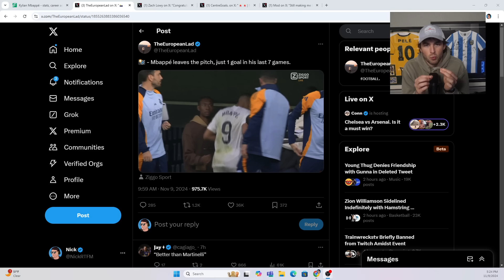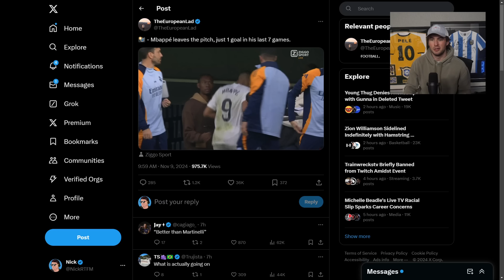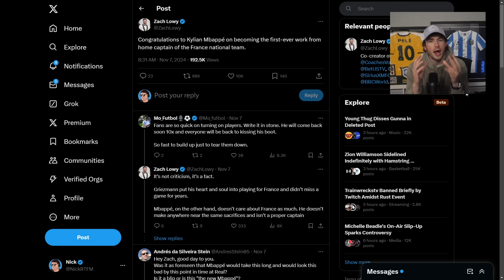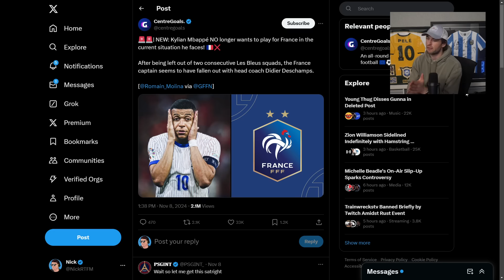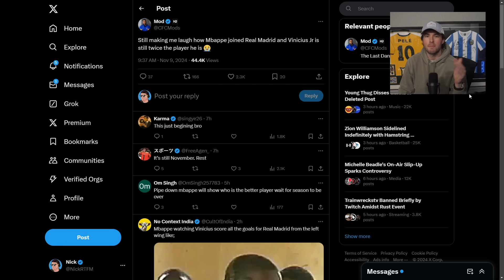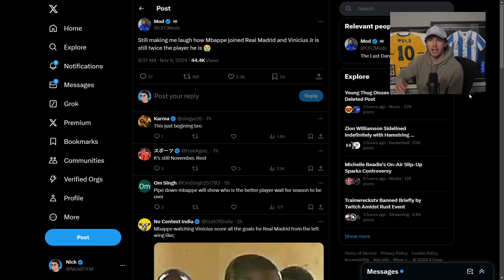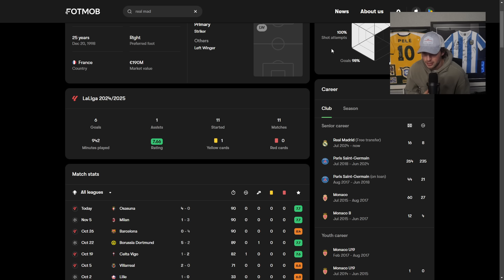I Need to Rant about Kylian Mbappe